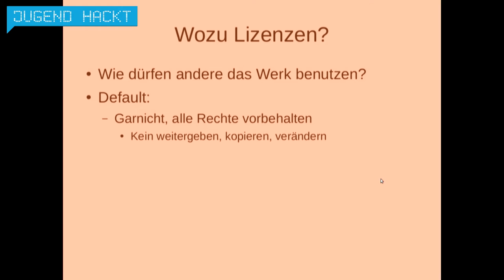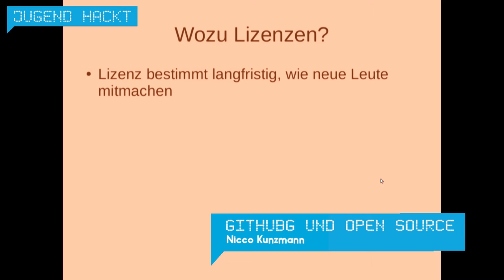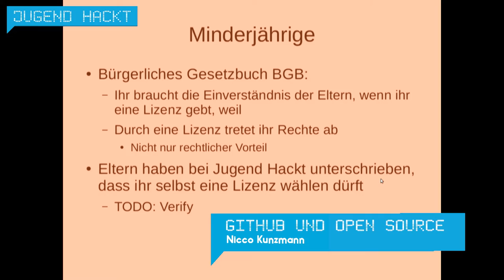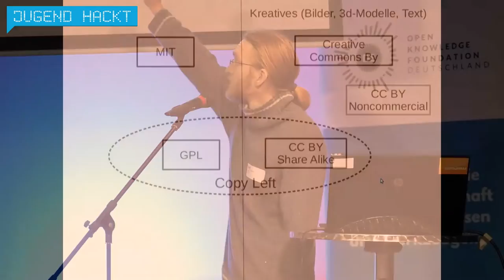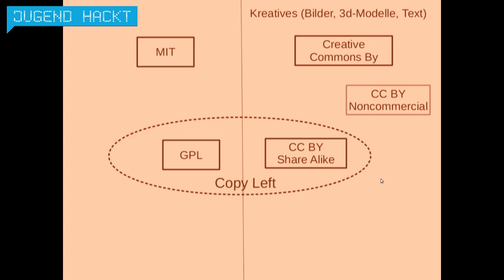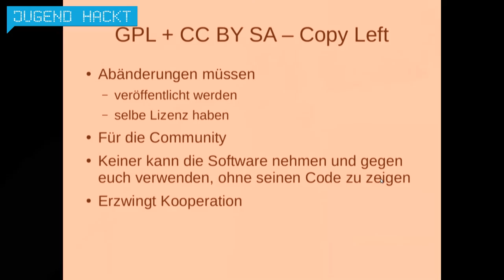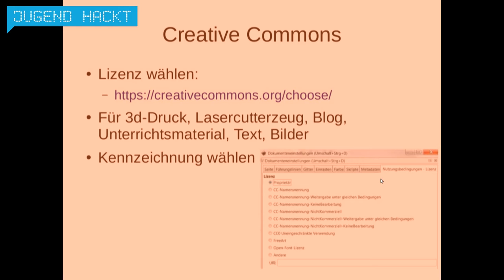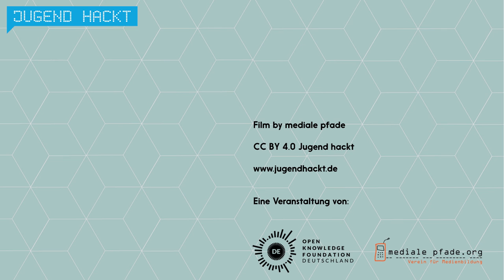Github und Open Source - Nicco Kunzmann (Lightning Talk Jugend hackt 2016)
Nicco Kunzmann berichtet in diesem Lightning Talk von verschiedenen Lizenzmodellen und zeigt dabei deren Vor- und Nachteile auf.

wo?

was?